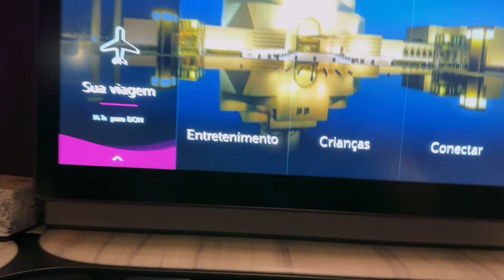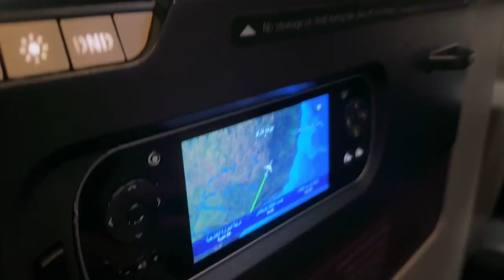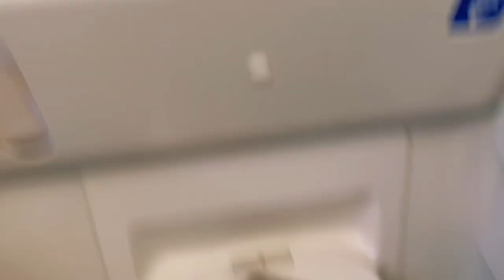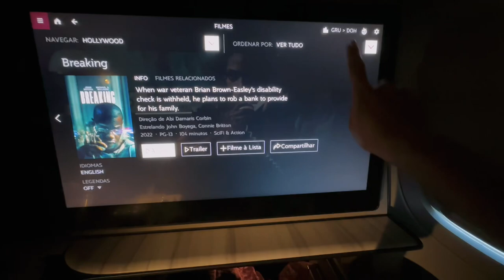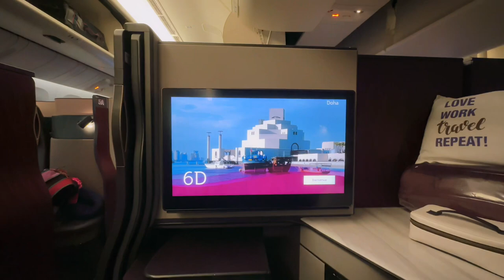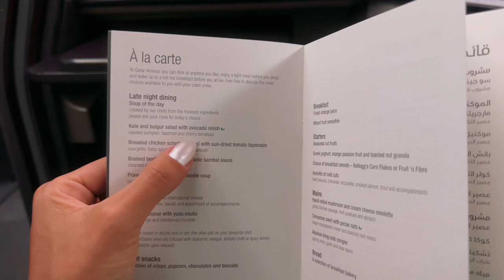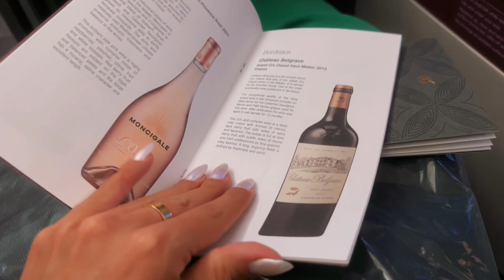VLOG VOO EXECUTIVO PARA BALI